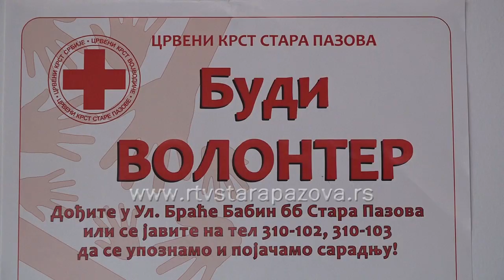Međunarodni dan volontera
Crveni krst je najveća i najstarija volonterska organizacija na svetu i obeležava svake godine 5. decembra Međunarodni dan volontera, jer su volonteri nezamenljiv resurs  društva koje teži razvoju. Danas u svetu u organizacijama CK volontira oko 17. miliona ljudi od toga su 53 % žena, a mladi čine 50%  od ukupnog broja volontera.  Volontiranje je univerzalno,  javlja se  svim kulturama i zemljama i ne zavisi od ekonomskog statusa. Volonterizam i volonterski rad jedan su od najefikasnijih oblika učešća građana u procesima razvoja zajednice, afirmišući bezbednost i pravdu za sve ljude.